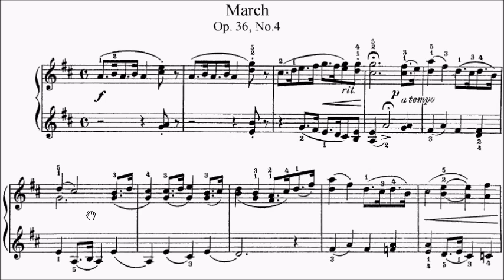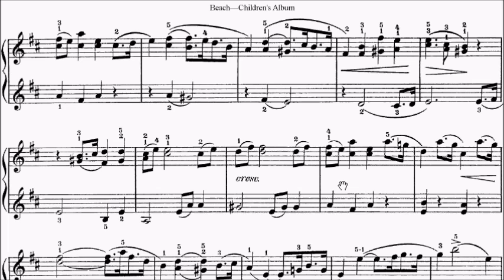bea3604s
WeChat: alanchan1024